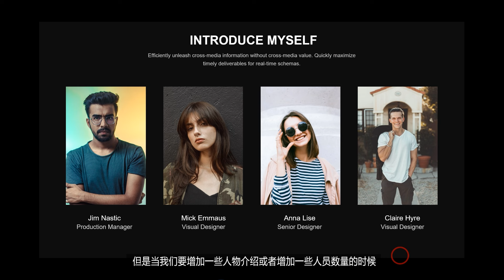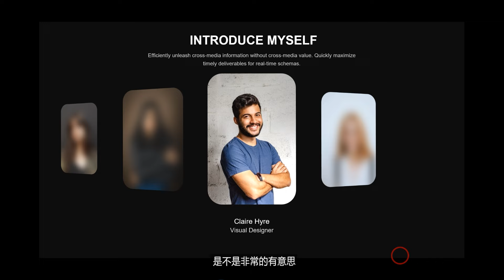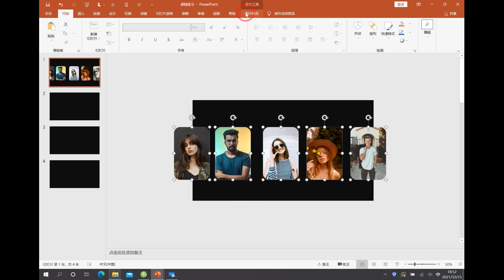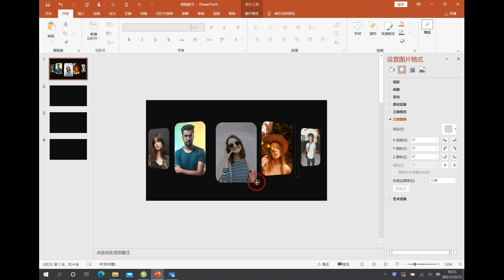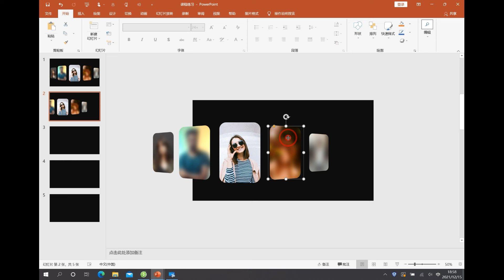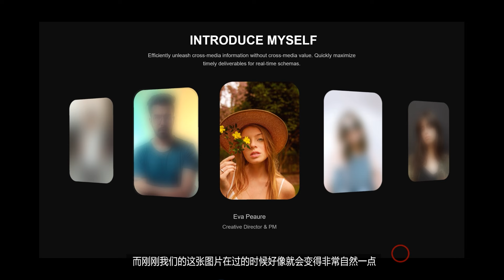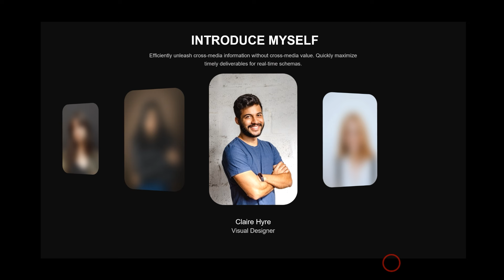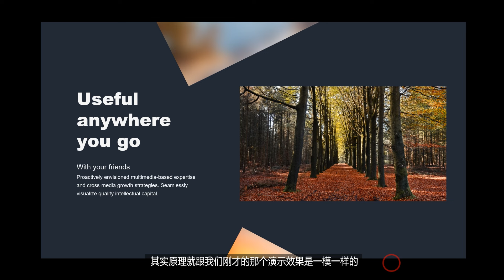如何作一个高级感十足的人物介绍PPT！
如何做高“高级感”人物介绍PPT?